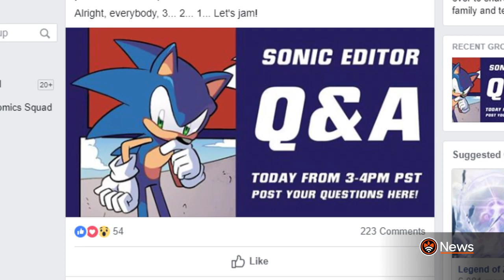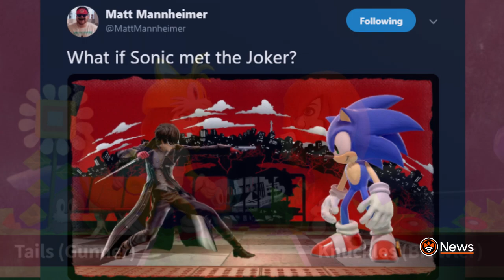Babylon Rogues Appearing in IDWSonic? New Wisp in TeamSonicRacing! - SonicNews Recap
There have been some Sonic news bits that have come out in the past week or so. Ready for a recap of the latest news headlines? Let's begin!

-- Credits
Owner: Ryan Scarlett (@Journalistradio)
Voiceover: Evan (@Mardiculous)
Script: Donnie (@SSF1991)
Script: Ryan Scarlett (@Journalistradio)